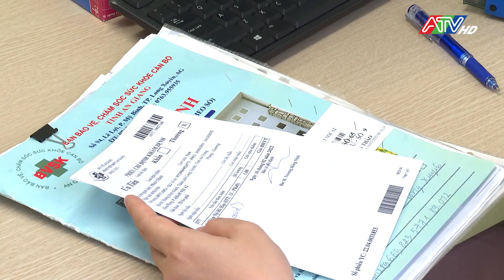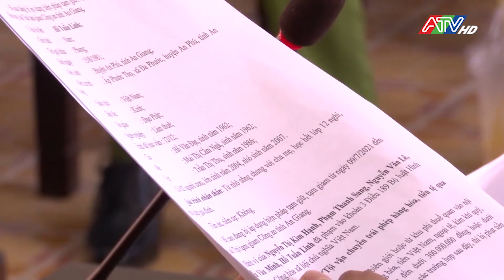Trên từng cây số 17-2-2022 | ATV Tin tức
Trên từng cây số 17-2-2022